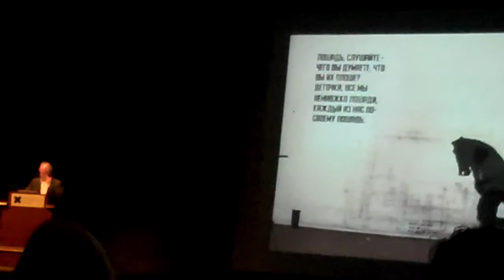WILLIAM KENTRIDGE - HORSE ART - video projection vocal.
GOOGLE WILLIAM KENTRIDGE
VIDEO BY MEDAVOG